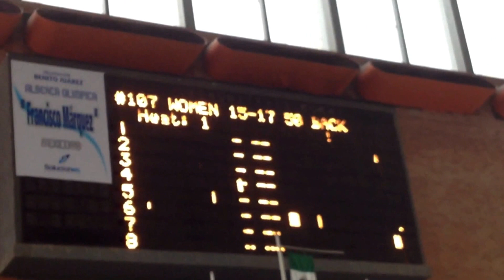Concluye edición 25 del Nuevos Valores Curso Largo de ANV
Con las asistencia de poco más de 3 mil competidores este fin de semana  se efectuó en la alberca olímpica Francisco Márquez la edición 25 del Torneo Nuevos Valores Curso Largo auspiciado por las acuáticas Nelson Vargas en el cual sobresalió la actuación de la queretana  Fernanda Téllez quien aparte de ganar 14 medallas, impuso nuevo record en 200 metros combinado individual.